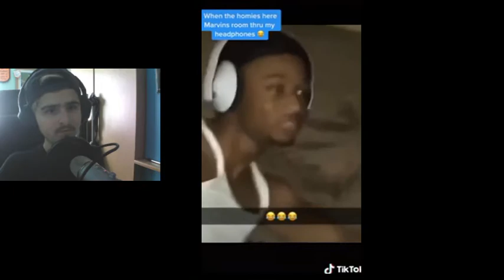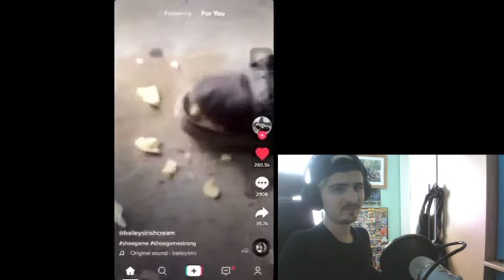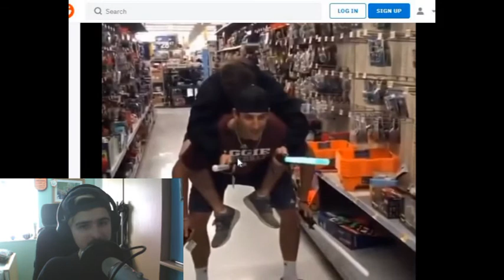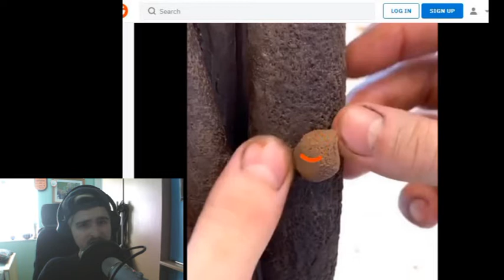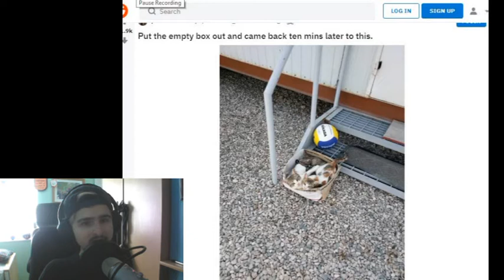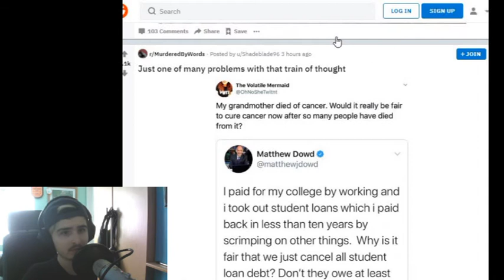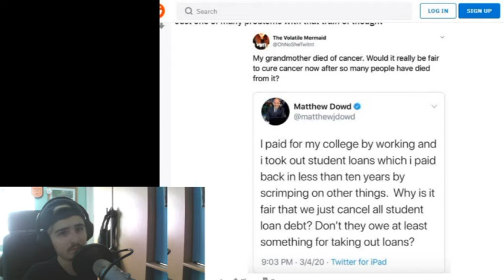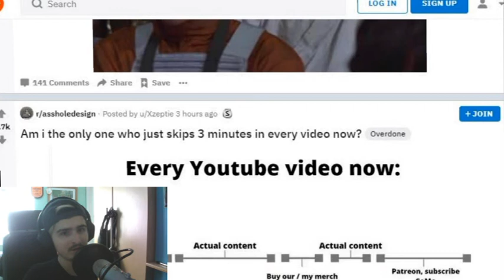LAUGH YOU LOSE!!!! | REDDIT AND TICTOK VERSION!!!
Hey guys, good morning , good evening or goodnight wherever you are watching. Pewdiepie got his hair cut last week let’s what Reddit has in store for us this week? Before that some YouTube tic tok compilation videos that are designed to make you laugh but not me hopefully because YOU LAUGH YOU LOSE!